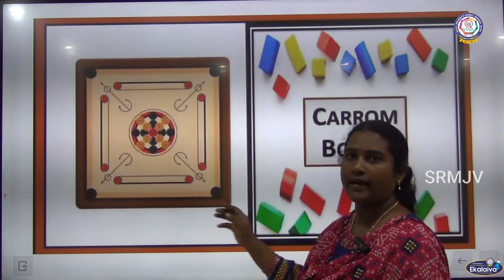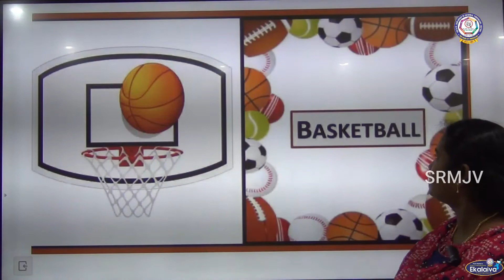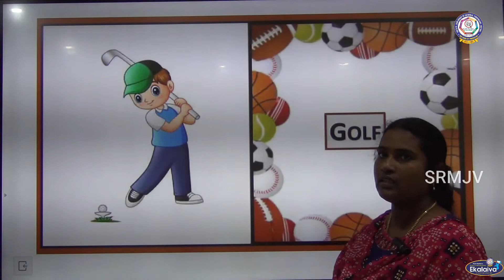Physical Education - Indoor games and outdoor games